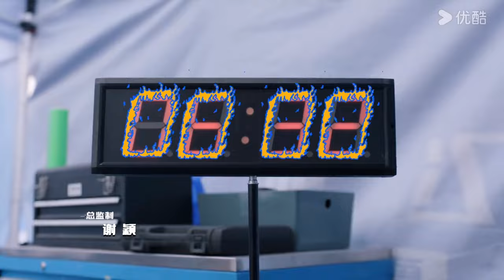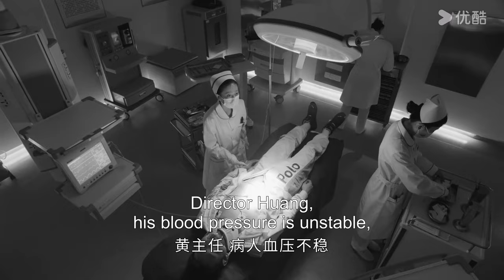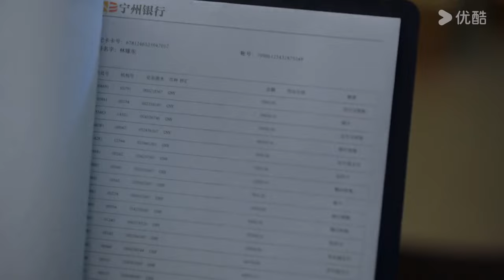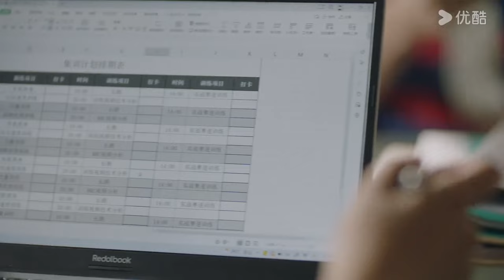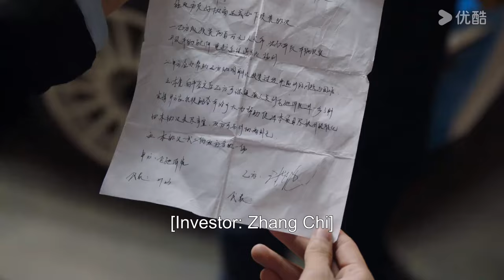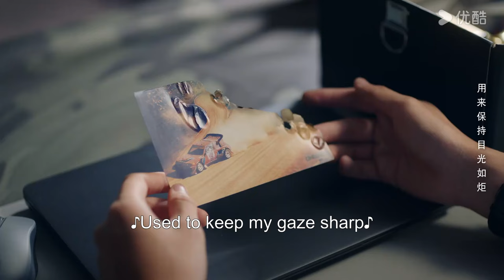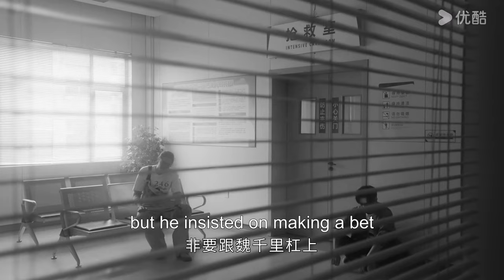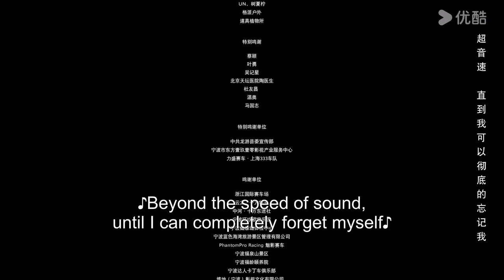[Pegasus] EP03 | Sport Racing Drama | Hu Xianxu/Wang Yanlin | YOUKU